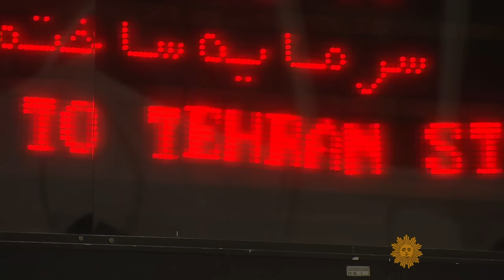Nuclear agreement moves U.S.-Iran relations into new era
The landmark accord governing Iran's nuclear program took effect this weekend. Charlie D'Agata reports on the latest developments.